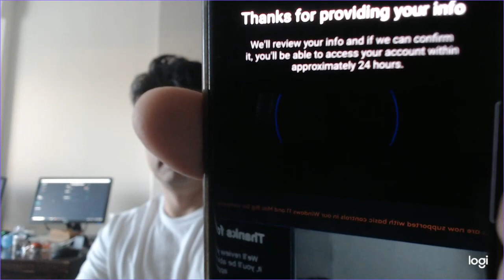having "goyium" work for you only is effective when there is goyium

if you are looking for more goyium to fleece, guess what! you are the goyium!

hand shake about that